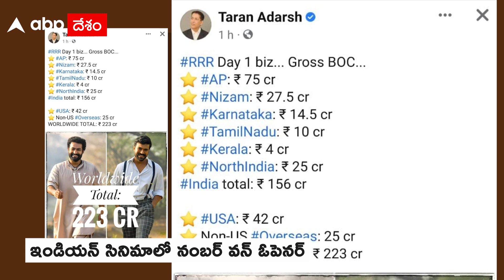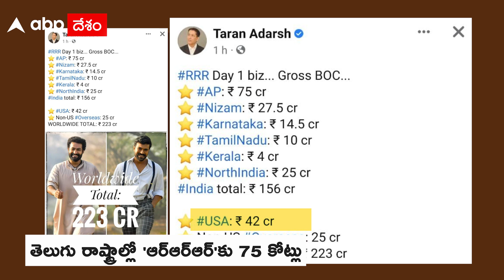RRR First day collection :RRR Movie First Day Collections set Record | ABP Desam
RRR సినిమా ఫస్ట్ డే ఎంత కలెక్ట్ చేసింది? ఈ ప్రశ్నకు సమాధానం తెలుసుకోవాలని సినిమా విడుదలైన మరుసటి రోజు ఉదయం నుంచి చాలా మంది ఎదురు చూస్తున్నారు. సినిమాకు Record Openings వస్తాయనేది కన్ఫర్మ్ గా అందరికి తెలుసు అయితే ఎంత? ఎన్ని కోట్లు అనేది ఇప్పుడు మేటర్.